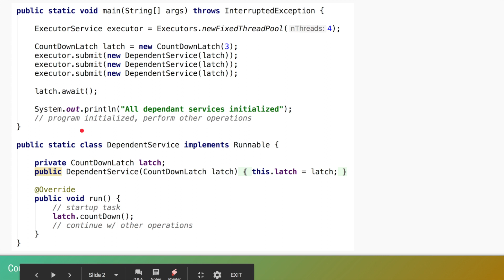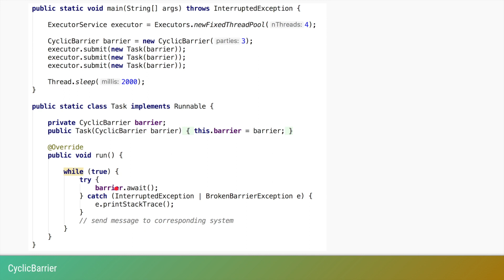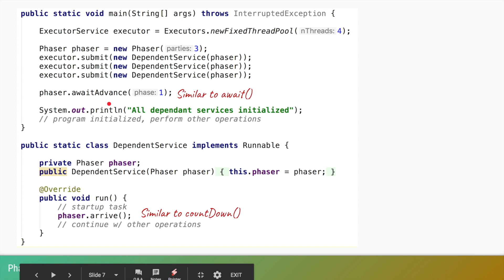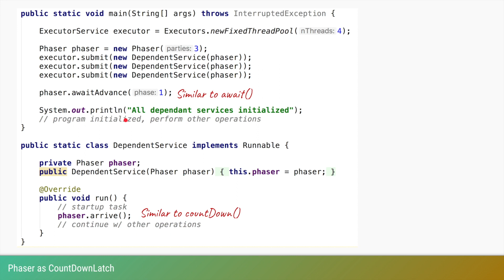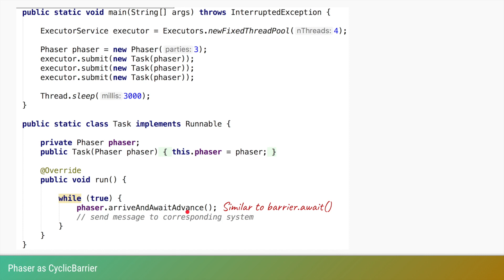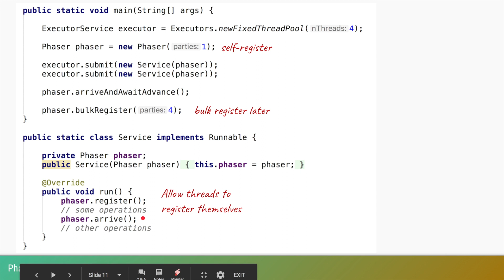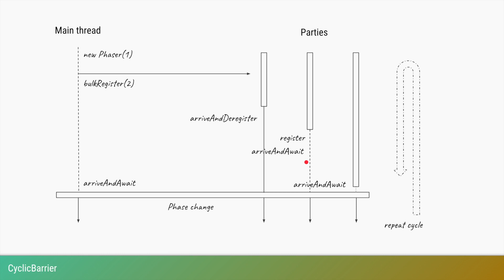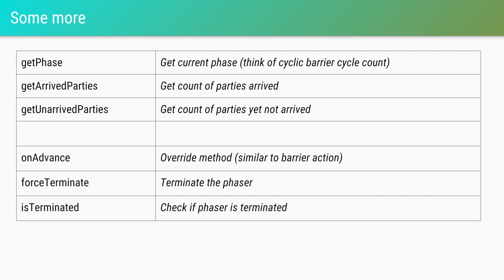Phaser vs CountDownLatch vs CyclicBarrier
When to use Phaser class instead of CountDownLatch or CyclicBarrier?How is it different? Are there any extra features or flexibility it provides?

Channel
Master difficult programming concepts in few minutes. I try to explain difficult concepts like Java concurrency in simple to understand manner using animations and small code snippets. Explore videos on topics like Spring Boot, Cloud Foundry, Java 8 (with more coming soon). I am happy to clarify your doubts. Ask me anything in the comments. I am also happy to take requests for new videos.

New video added every Sunday.